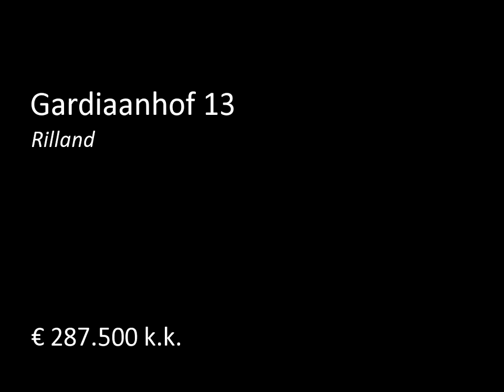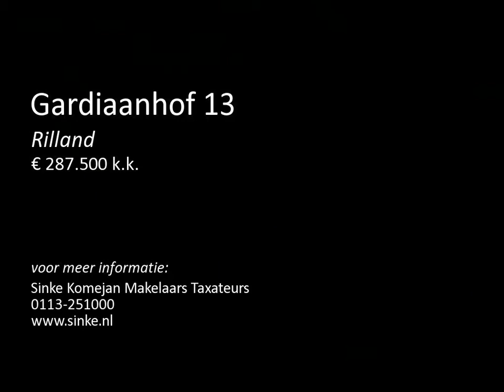Te koop: Gardiaanhof 13 in Rilland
Vrijstaand geschakelde woning met garage en ruime  schitterende aangelegde tuin. Deze woning met eventuele  mogelijkheid om gelijkvloers te wonen is rustig gelegen in een  voormalige kloostertuin. Een jonge perfect afgewerkte woning  welke zo te betrekken is. Het dorp Rilland is gunstig gelegen ten aanzien van de  autosnelweg A58 op circa 15 autominuten van Bergen op  Zoom en circa 20 autominuten van Antwerpen.

De indeling is als volgt:

Begane grond: ruime hal/entree, meterkast, toilet met...